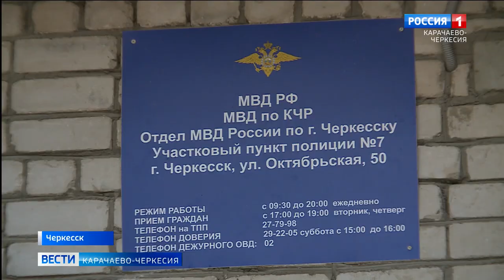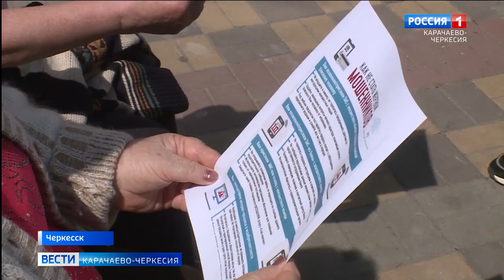100 лет службе участковых уполномоченных полиции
На 2023 год приходятся юбилеи нескольких подразделений стражей правопорядка нашей страны. Столетие отмечают патрульная служба и участковые уполномоченные